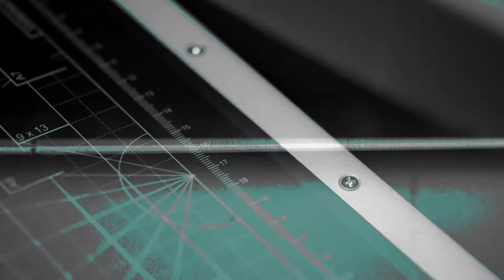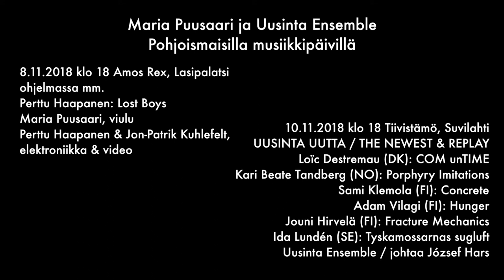Maria Puusaari ja Uusinta Ensemble Pohjoismaisilla musiikkipäivillä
Viulisti Maria Puusaaren haastattelu Pohjoismaisilla musiikkipäivillä 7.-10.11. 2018.